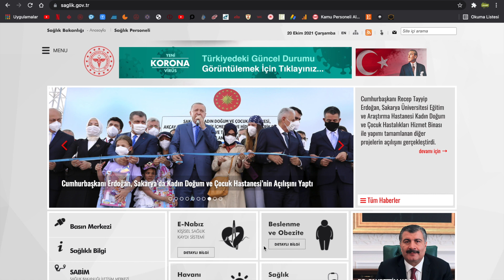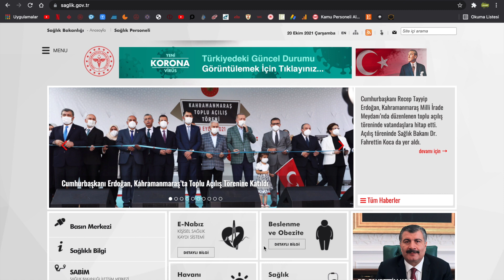SAĞLIK BAKANINDAN ÜNİVERSİTE ÖĞRENCİLERİNE ÇAĞRI BİLİM KURULU TOPLANTISI NE ZAMAN?